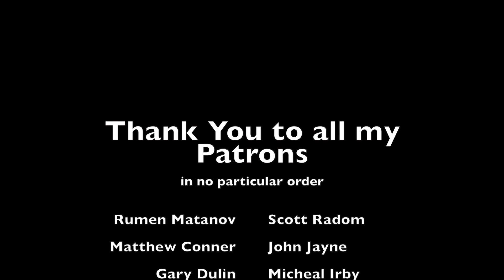Cthulhu scull bust by George Tsougkouzidis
This is a showcase of a painted Cthulhu scull bust from George Tsougkouzidis. This sculpt is something I wanted to paint for some time.